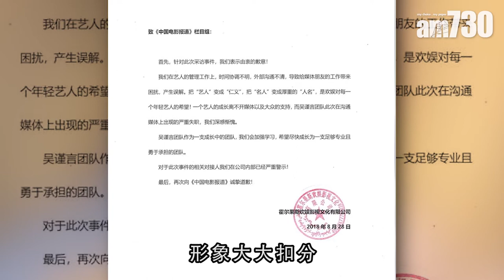【娛樂】令妃星途凍過水 吳謹言耍冧網民唔多buy 2018-09-02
吳謹言憑住《延禧攻略》爆紅，奈何隨即爆出她扮大牌而遭央視點名批評。雖然吳謹言已經多次道歉，但對於她扮大牌的新聞更是沒完沒了。最慘的是，吳謹言怎樣道歉也好，仍有不少網民似乎未滿意，不停指她的態度有問題，今次吳謹言真的頭也大了。

universalproductionmusic